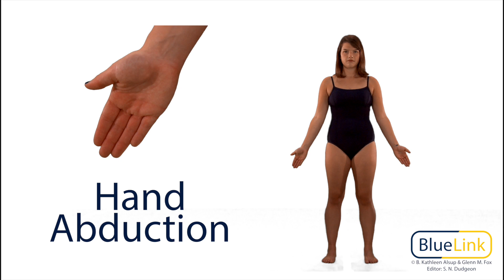Hand Abduction Adduction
A BlueLink video depicting wrist joint abduction and adduction.